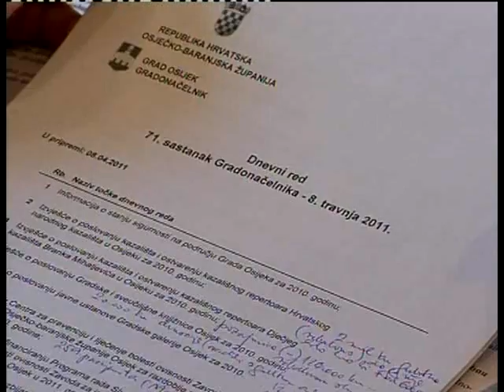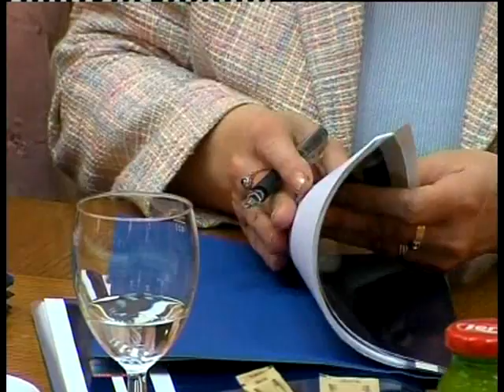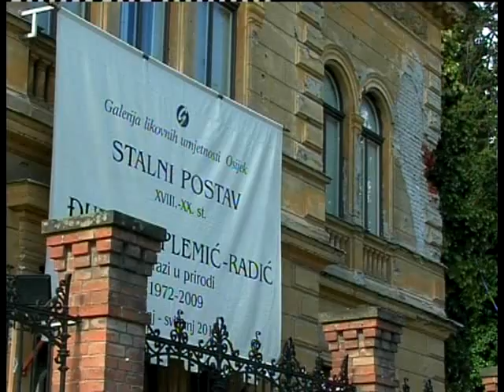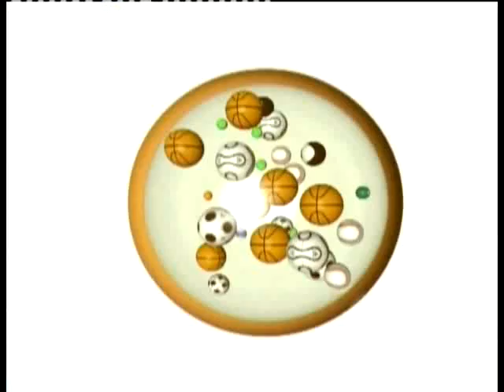08.04.2011 DNEVNIK OSJECKE TV.flv